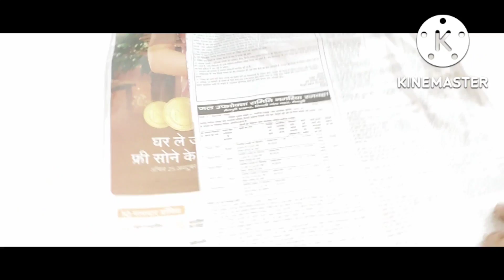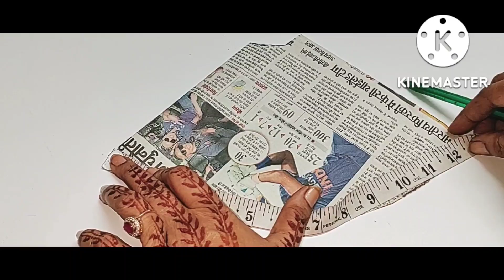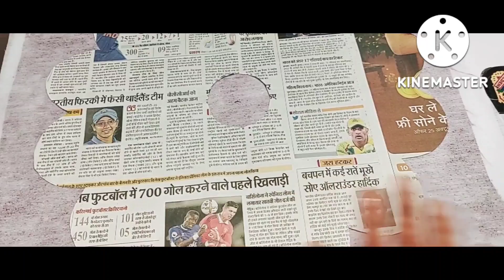मखमल के कपड़े से बनाएं लड्डू गोपाल जी की ज्वैलरी के डिज़ाइन वाली हैवी पोशाक/ learning with siya/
hello friends welcome my channel
learning with siya

learning with siya